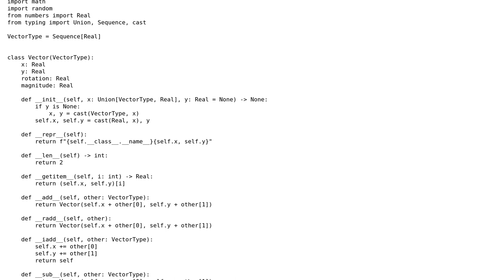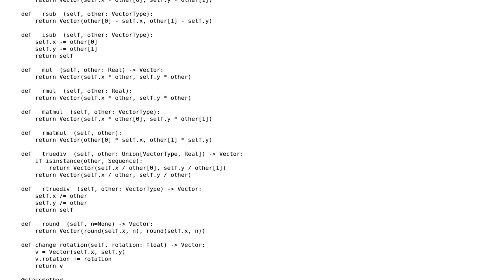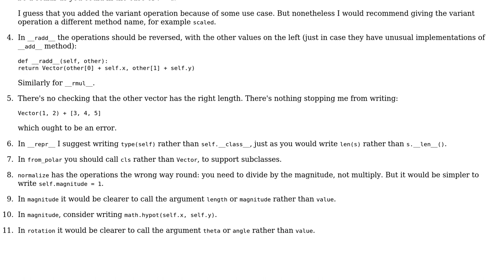Code Review: Mutable 2d Vector classs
With thanks & praise to God, and with thanks to the many people who have made this project possible! | Content (except music & images) licensed under CC BY-SA | Music | Images & others | With thanks to user MegaIng user Gareth Rees and the Stack Exchange Network Trademarks are property of their respective owners. You are responsible for your own actions.